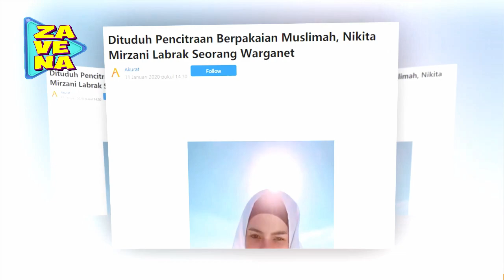Dituduh Pencitraan Berpakaian Muslimah, Nikita Mirzani Labrak Seorang Warganet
NikitaMirzani Terima kasih sudah berkunjung ke Channel Zavena, Portal gosip yang paling up to date.